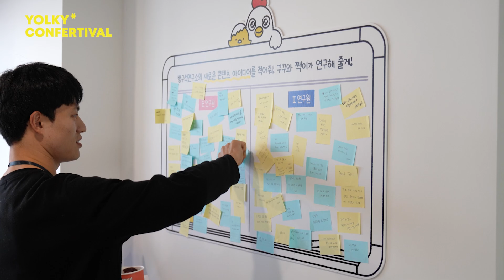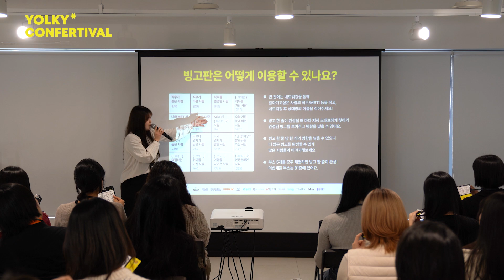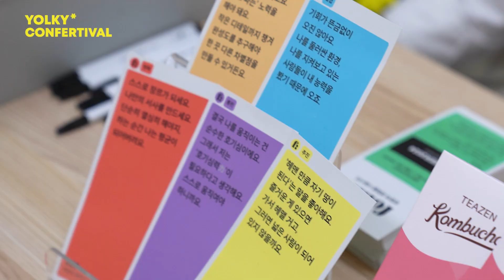제 1회 욜키 컨퍼티벌 스케치 영상 [이십세들]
제 1회 욜키 컨퍼티벌 스케치 영상

ஹㅇㅣ✭십ㅅㅔ들 멤ㅂㅓ씺 오➺픉♜!

✌➽월 990원에 귀여운 이모티콘, 간지나는 뱃지, 다양한 혜택까지!✌
✌최애를 위한 최애 멤버십도 만나 보세요!✌

오늘도 솔직한 이십세들과 함께하는 즐거운 이야기!
🐤🐦🐧 이십세들  '제 1회 욜키 컨퍼티벌 스케치' 편

※ 페이스북, 인스타그램, 틱톡, 카카오톡에서도 만나요!